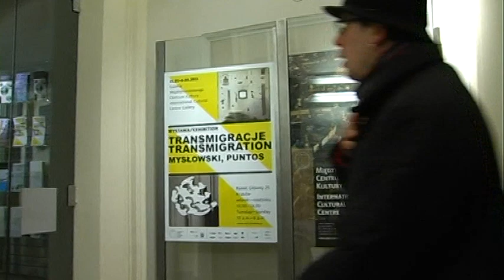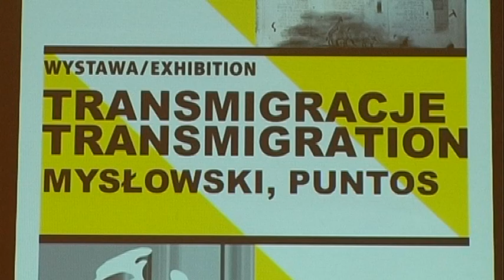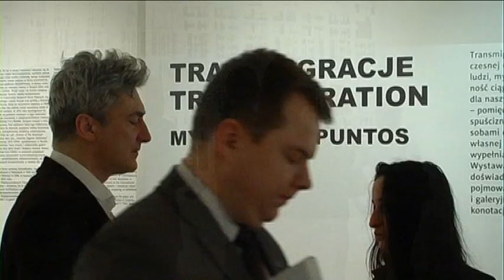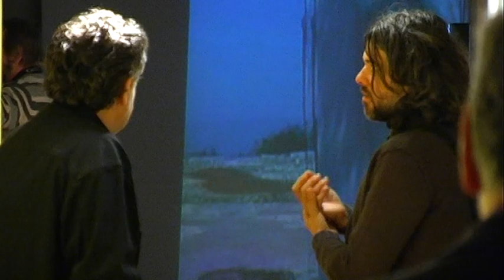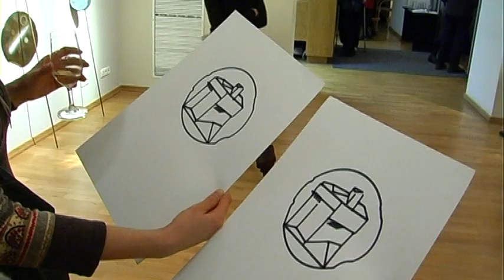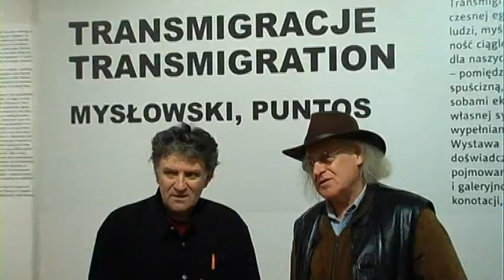MCK Kraków TRANSMIGRACJE Mysłowski, Puntos - wernisaż wystawy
Wystawa konfrontuje dzieła dwóch artystów współczesnych, których doświadczenie życiowe i twórcze wpisuje się w kwestię transmigracji. Malarz, grafik, rzeźbiarz, autor instalacji i fotografik Tadeusz Mysłowski jest polskim twórcą mieszkającym w Nowym Jorku. Jani Konstantinovski Puntos to uprawiający grafikę, sztukę instalacji artysta pochodzenia greckiego tworzący w Polsce i USA. Artyści pojmują transmigrację nie tylko jako fizyczny aspekt przemieszczania się artysty i jego dzieł, ale także jako migrację myśli, konotacji, pamięci, źródeł inspiracji.